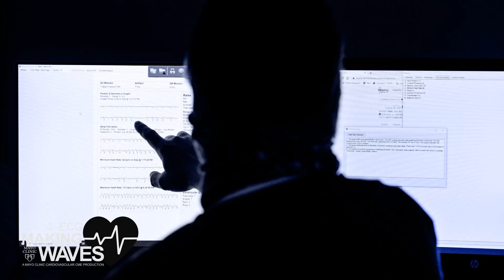Fostering Innovation in Cardiology & Partnerships Between Engineers and Academics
Joining us today to discuss Fostering Innovation in Cardiology & Partnerships Between Engineers and Academics: Innovation Into Products is Paul A. Friedman, M.D., professor of medicine in cardiology and chair of the department of cardiology at Mayo Clinic Rochester, Minnesota.